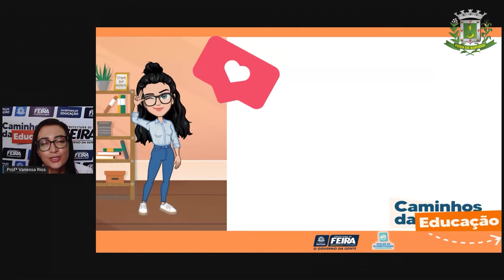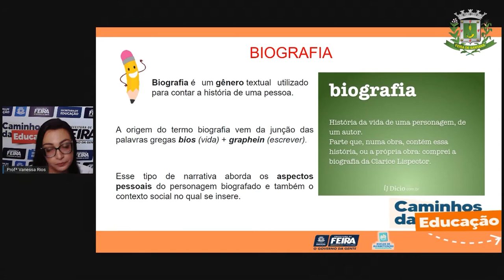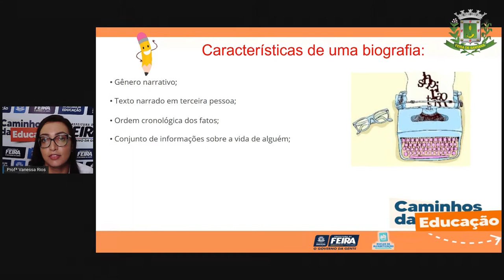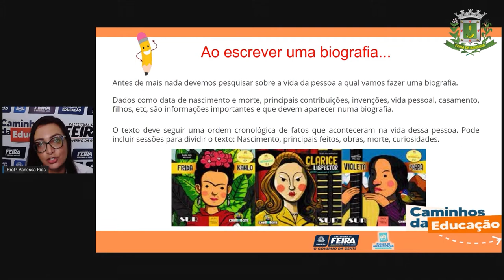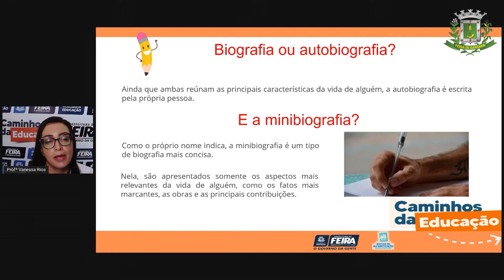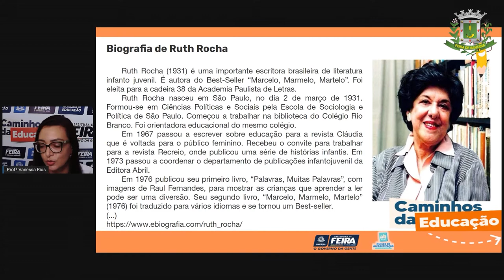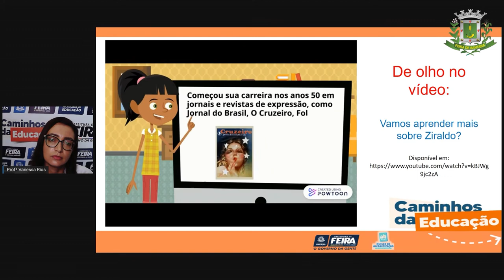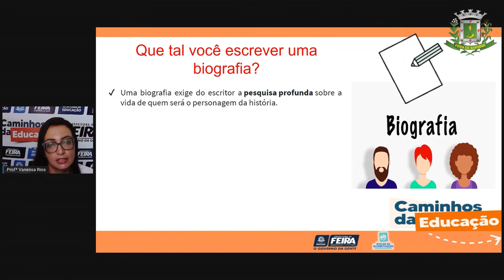5ºANO Aula 22 Profª Vanessa Linguagem Gênero Biografia